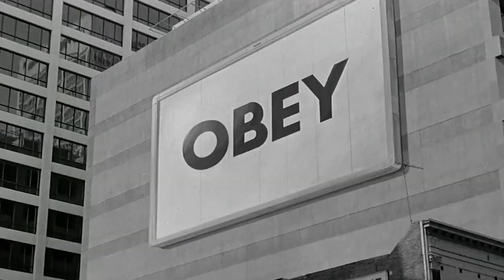The Infinite Fractal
We are infinite exploration
Earth is just one of our creations
When a child is born we unknowingly create ego
By adding a bubble of separation
Programming them for war against ourselves

We then go from room to room
seeking peace and happiness
Which we inevitably find was already around our necks

The parable of the prodigal son is our best archetypal analogy
Consciousness ventures outward
Trying to find love in experiences, relationships, substances
It then hits a breaking point
Typically catalyzed by suffering
When it turns inward to analyze the very act of seeing itself
Upon doing so the programmed bubble of separation dissolves

We become stewards for each other and the planet
Those especially in the greatest positions of leadership
Need their bubbles of egoic separation popped
To create the largest butterfly effect
On our collective awakening

A human is just like a tree
The roots need to be nourished
In order to produce fruits
Meet basic needs worldwide
To bathe in abundance and actualization

Zoom out, see humans like an ant colony
The Awareness is shared, this is what is meant by God, the Witness

We are mirrors for each other in collective ascension
Gradiented from dirty ego to pure enlightenment
There is nothing more paramount than cleansing one's mirror

Parents, do the world a great service by
not allowing your child's ego bubble to even form

Starting at birth communicate Infinity to children
That we are dreaming this entire adventure just to play and learn

Each of us are a firework in The Infinite Fractal
Know your true nature
We are IT
The Absolute endlessly expressing itself